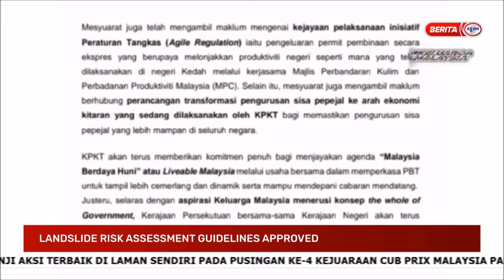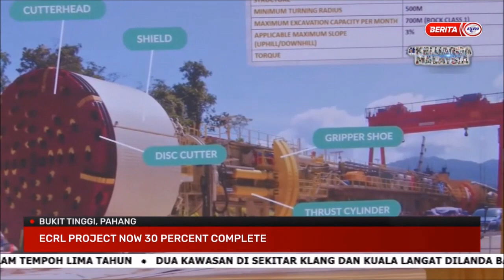24 JUN 2022 – UPDATES @ NOON